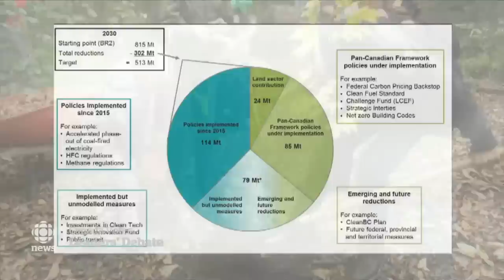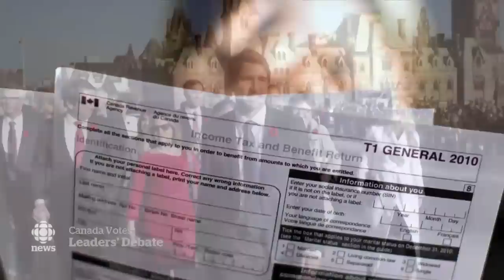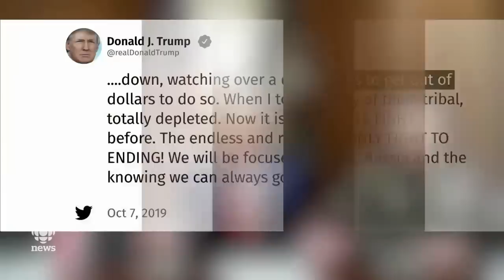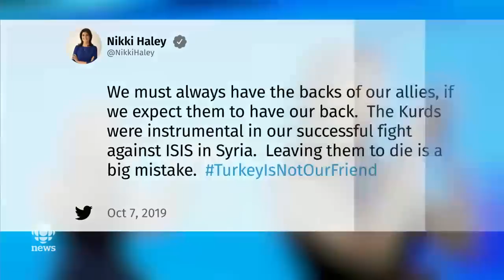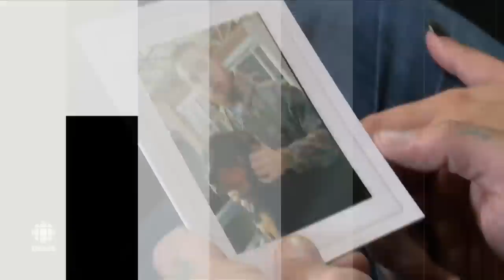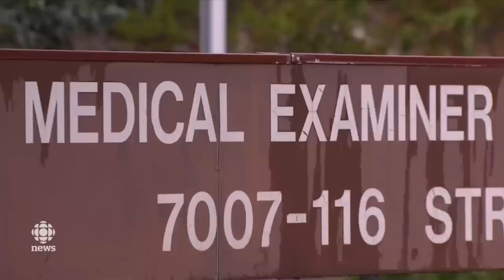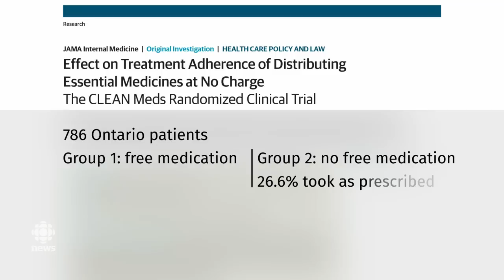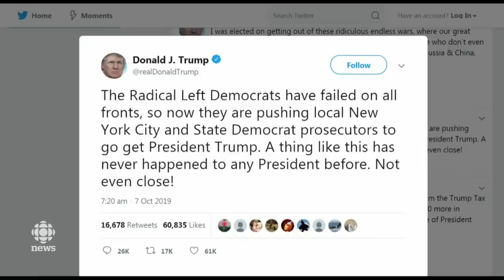This is The National for Monday, Oct 7, 2019 — Leaders’ debate, extinction rebellion